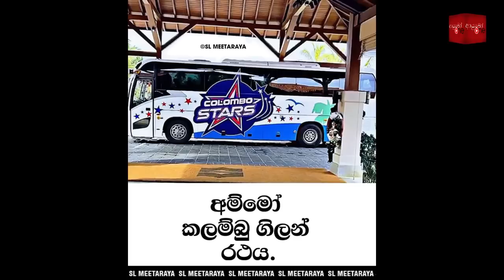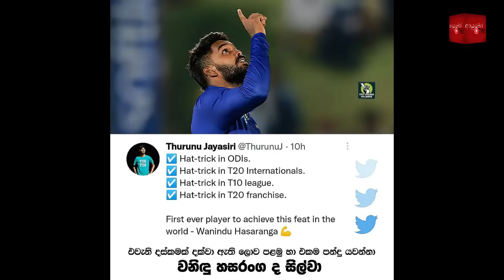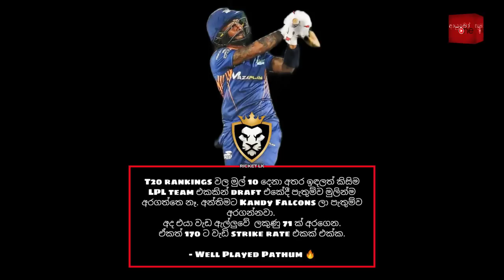CRICKET Special🏏🏆🇱🇰 LPL 2022 Bukiye Rasa Katha - Part 04 | Colombo Stars vs Kandy Falcons | CS vs KF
CRICKET Special - Bukiye Rasa Katha LPL 2022

Music